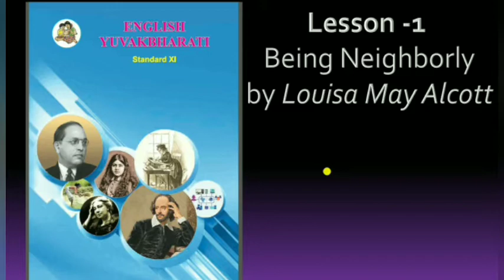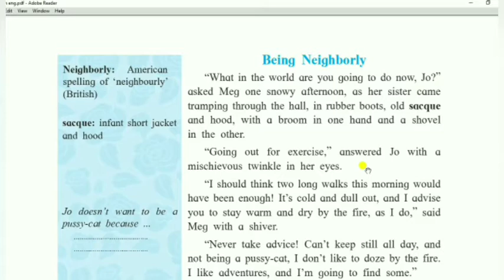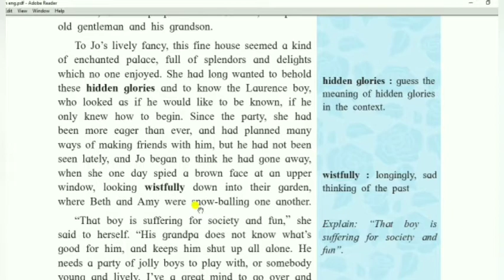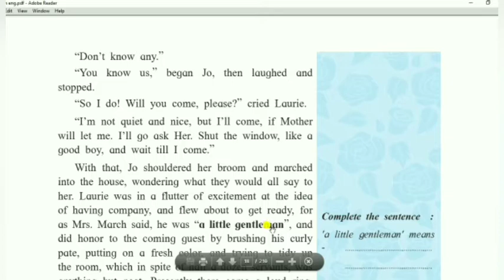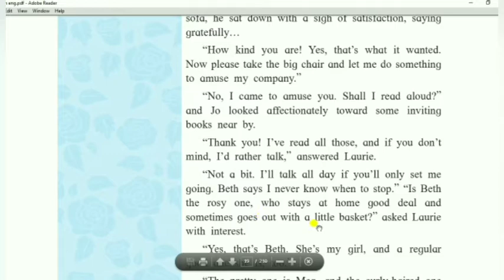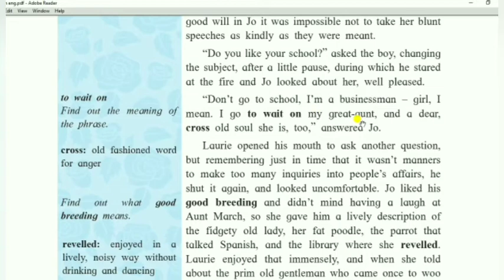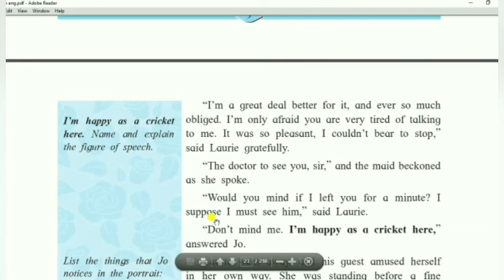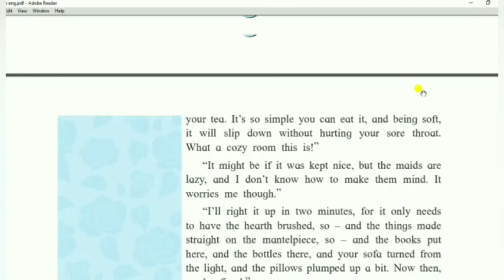Class 11 English- Being Neighborly Full explanation in Hindi with audio pronunciation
This video contains:
Maharashtra State board class 12
English  Lesson -1
Being Neighbourly by Louisa May Alcott
Full audio reading of this lesson is given to have better pronunciation and also explanation in hindi.
Very effective video to improve your english reading.
Must Watch!!